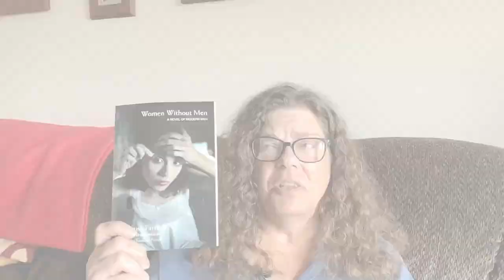Shorty September: Women Without Men by Shahrnush Parsipur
The third book I finished for Shorty September was Women Without Men by Shahrnush Parsipur.

00:00 Intro
00:32 Disclaimer about my poor pronunciation
01:19 Spanx, A Book with Magic or Witchcraft: Women Without Men by Shahrnush Parsipur
02:52 Character driven versus plot driven books
03:55 The setting of Women with Men: a story of modern Iran
05:09 The 5 main characters
16:14 Part I, II, and III of the book
16:44 What about the men?
19:56 Would you have difficulty with the names in this book?
21:24 What if you don't like Magical Realism?
22:40 Outro
23:23 Outtakes

Murphy's blog post about Women Without Men where I list all the characters and how they fit into the story

Murphy's Links

Amazon wishlist